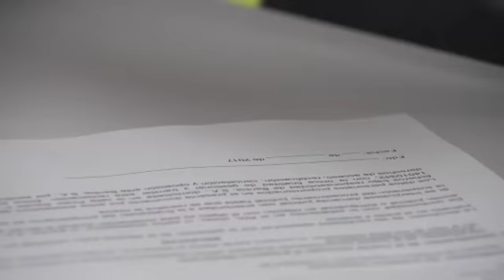La sentencia del impuesto de las hipotecas provoca una guerra interna en el Supremo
Guerra interna en el Tribunal Supremo. La publicación de la sentencia del impuesto de las hipotecas ha puesto en evidencia las discrepancias entre los magistrados. Once de los jueces incluyen duras críticas al fallo que cargaba la tasa a los clientes. Los 12 jueces del Supremo contrarios a la sentencia hablan de confianza "quebrantada" en la justicia. Los otros 15 magistrados acusan  a sus compañeros de "arbitrarismo".

Fuente: ATLAS